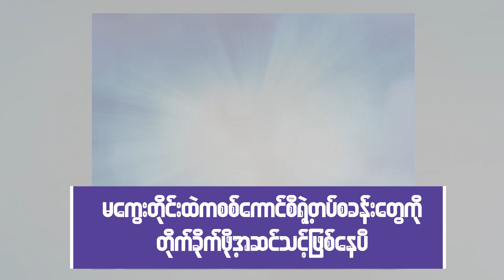မကွေးတိုင်း PDFက တရာင်းဝင် Ss-ကြေငြာ